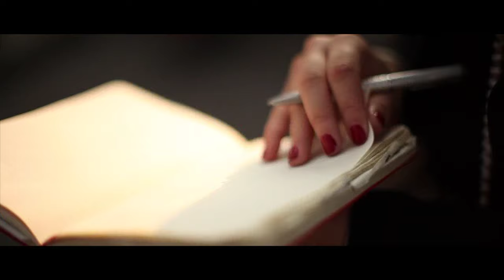Flip Grater - I Am Gone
Album : 'While I'm Awake I'm At War'
2012